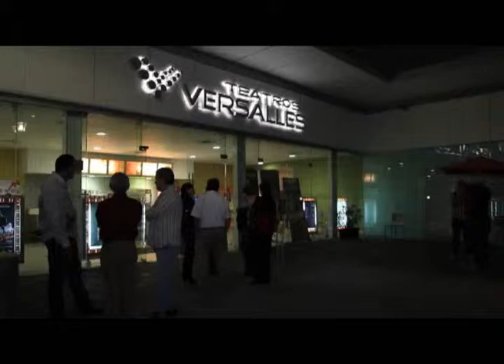Turismo Nuevo León Teatros